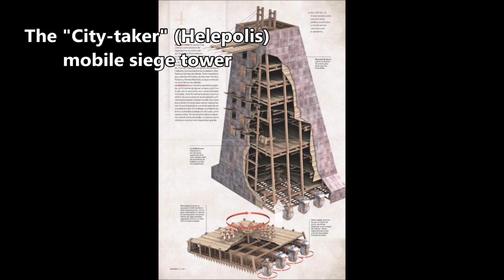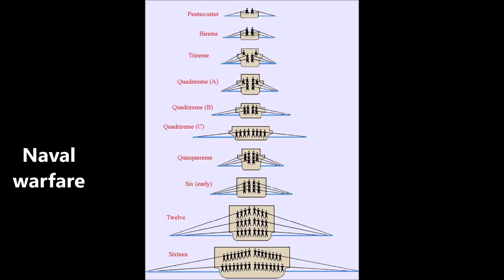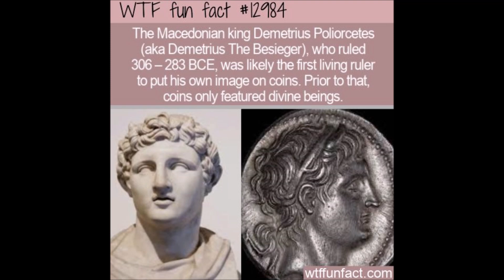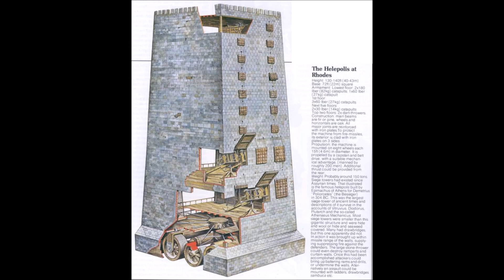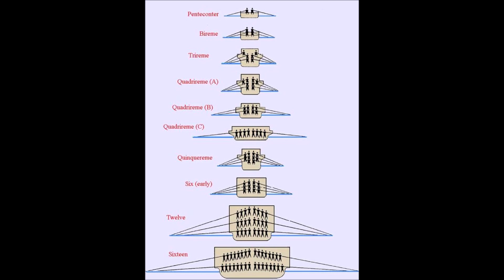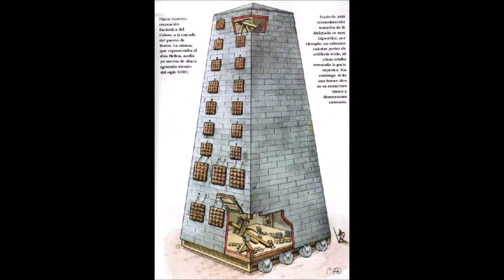AUDIOBOOK Plutarch's DEMETRIUS THE BESIEGER, when Athenians lost their sh*t heaping praise on him!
Welcome back folks ! Tonight I give you a rather 2nd rate audiobook, NOT one of my flagship "Audiobooks With Benefits," rather, just enough background pictures to keep you from the lethal boredom of staring at just ONE, as so many audiobooks on YouTube give you...!
    I voiced this audiobook when I was all hoarse from a hard day's shouting and screaming, in circumstances I would like to leave mysterious for now.
The ancient Greek historian Plutarch put together the wonderful "Lives of the Noble Greeks and Romans," which inspired Shakespeare among so many others, and one of these is Demetrius the Besieger, a Macedonian warlord who carved out an empire with his father Antigonus (in the closest thing history offers us to a real glimpse of Luke Skywalker and Darth Vader "ruling the galaxy as Father and Son!", if only Luke hadn't wussed out...) in the world of God-Emperors that did battle across the ancient world in the aftermath of the comet that was Alexander the Great burning itself out.
Demetrius swooped on occupied Athens and ingratiated himself with them by selflessly restoring their (failed and discredited) democracy of old. They then went three or four stages beyond BUGFUCK BERSERK in heaping praises and honours more-than-mortal on him... and that's NOT the end of it, by any means...!

Enough ! I give you : The Over-badass - Demetrius the Besieger !